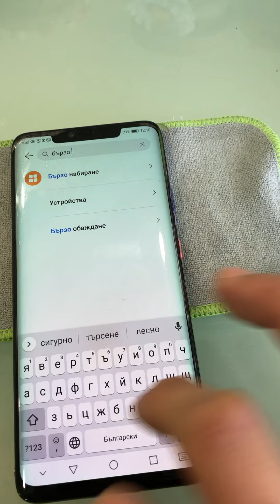How to Enable,Disable Fast Wireless Charging,как да стартираме безжично зареждане от телефон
Здравейте , накратко показваме как най-лесно да дадете заряд на друг телефон или смарт часовник , разбира се ако се поддържат функциите.